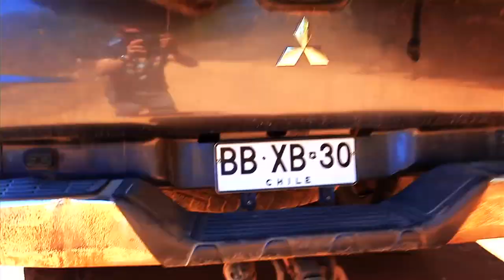JP_RobbySwift_2011_03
After the great sessions in Maui, Robby Swift returns to Chile for the second time this season. K-89 reports, "I only had thee weeks available this March to go to Chile, but the South West Pacific didn't let me down! 16 days on the water out of 19 wasn't bad!"